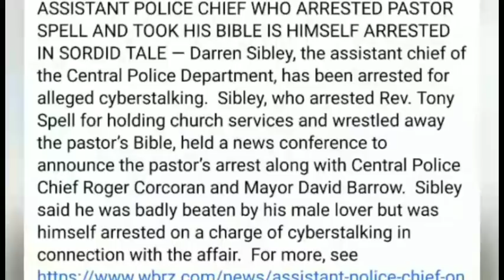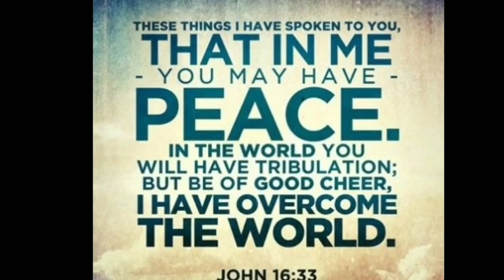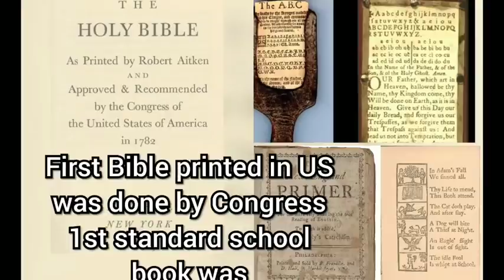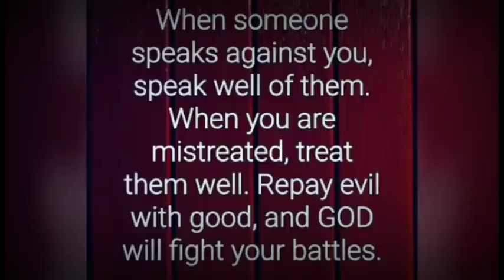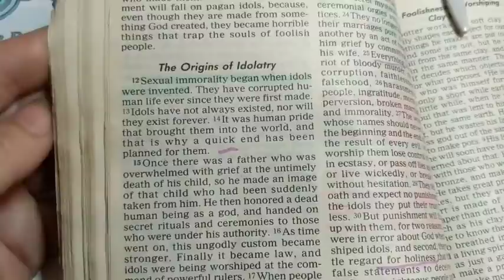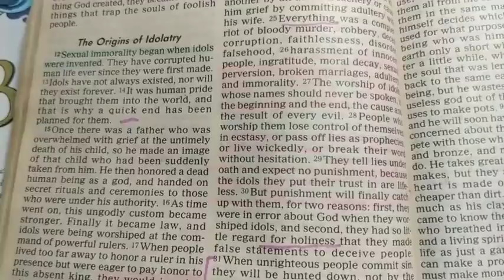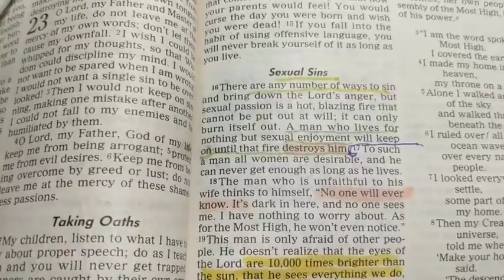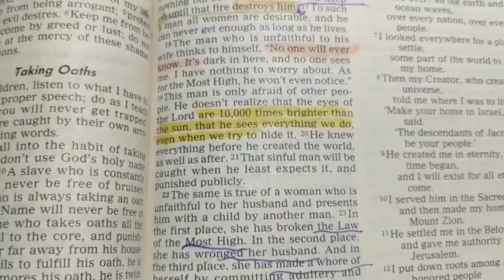Chief of police WHO ARRESTED PASTOR has BEEN ARRESTED!!! TOUCH NOT THE CHILDREN OF THE ALMIGHTY GOD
teespring

be prepared with SURVIVAL food and supplies with patriot supply